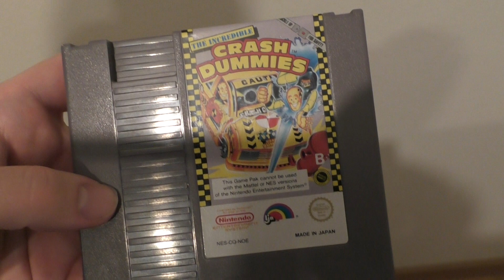Crash Dummies NES Game Unboxing